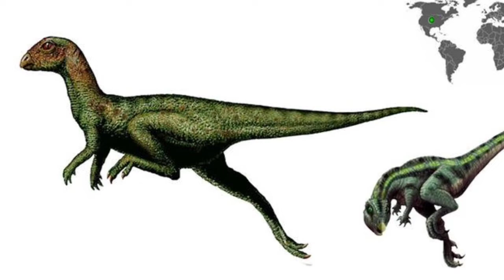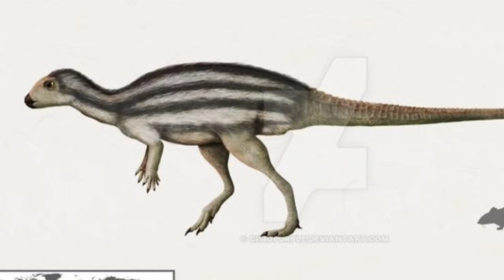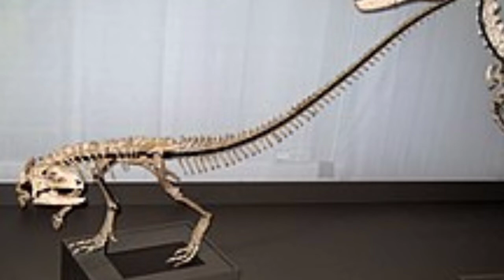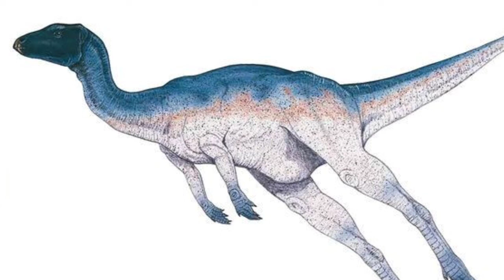TUDO SOBRE O ZEFIROSSAURO!!! | Reinado Dos Dinossauros